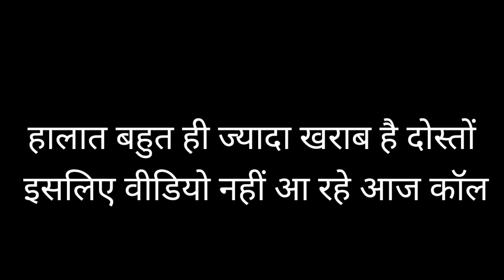Sad News 😥 हमारी हालत बहुत ही खराब हो गई है love marriage couple vlog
I honestly mention these channel-
@mampi. rahul
@akku Adr vlog

Real life video
jharkhand vlog
Real love story
Love
Love marriage couple vlog
couplegoal
reallovestory
lovemarriagestory
lovemarriagecouplevlog
lovemarriagecouple
lovemarriage
ourlovestory
lovegoal
lovestoryvideo
hindi
Love story vlog
couple life
couple life
life
Vlog video
misti and misti
love story
sasural vlog
sasural video